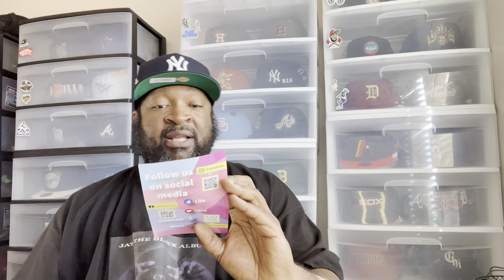Cap King Unboxing And Review Heat So Nice Had To Do It Twice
What’s up everybody back again with a second pick up from USA Cap King they have been gaining a lot of headway lately dropping more often and using different styles and colorways and this pick up here is no different I’ve been searching for these for a while and finally saw them on the site you’re definitely going to want to check these out let me know what you think of them down below one of the more perfect logo and side patches together I’ve seen in a while

Instagram Shawnstayfitted